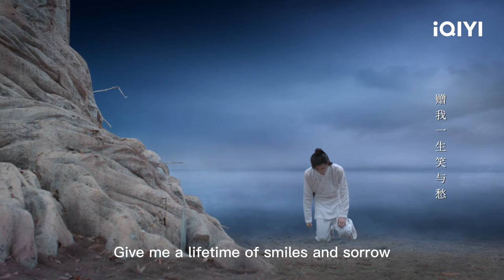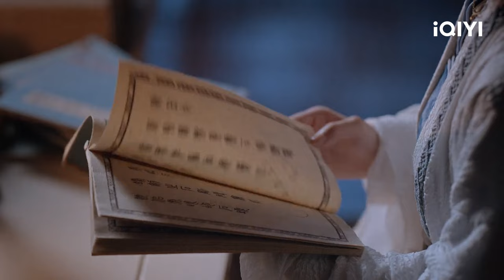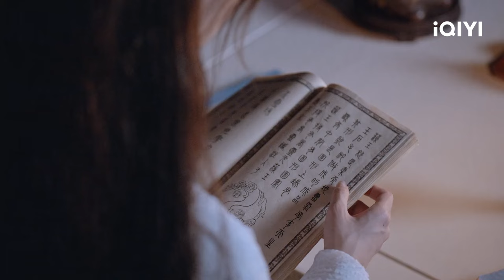Highlight EP22:Yun Tianhe is Particularly Sad | Sword and Fairy 4 | 仙剑四 | iQIYI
【Introduction】The iQIYI Original Chinese Drama "Sword and Fairy 4" is a fantasy period drama directed by Yang Xuan and Huang Ye, starring Ju Jingyi ("Legend of Yunxi" and "Rebirth for You"), Chen Zheyuan ("Detective Chinatown 3"), Mao Zijun ("Marvelous Women"), Mao Xiaohui ("Once and forever"), Baron Chen ("Eternal Love of Dream"), and others. 19 years ago, Qionghua Sect used the double swords of Wangshu and Xihe to trap the demon realm and seize spiritual power, triggering a war between humans and demons, with heavy casualties on both sides. Due to their disagreement with Qionghua Sect's cultivation philosophy, the disciples of Qionghua Sect Yun Tianqing (played by Baron Chen) and Su Yu left Qionghua and went to Qingluan Peak, where they gave birth to their son Yun Tianhe (played by Chen Zheyuan). Not long after, Su Yu passed away. The young Yun Tianhe is not aware of his parents' past, and his father Yun Tianqing also passes away due to illness, leaving him to grow up alone on the mountain. Yun Tianhe runs into Han Lingsha (played by Ju Jingyi), a young lady who breaks into his parents' tomb, and they go down the mountain together to search for his parents’ past. In the midst of their journey, they get acquainted with another lady Liu Mengli (played by Mao Xiaohui). In order to understand his father's past, Yun Tianhe, along with Han Lingsha and Liu Mengli, become disciples of the Kunxu Qionghua Sect. Qionghua Sect assigns Murong Ziying (played by Mao Zijun), who is similar in age, to mentor them, and the four become companions. As his background is gradually revealed, the four of them, who have originally sympathized with each other, are plunged into deep pain and confusion. In the end, Yun Tianhe joins hands with his close friends and embarks on the path of saving the world by resisting his fate.

【Cast】Ju Jingyi,Chen Zheyuan(in random order)
Mao Zijun,Mao Xiaohui,Wang Yuanke,Zhang Fan,Wang Duo,Chen Chuhe(BaronChen),Li Xinze,Li Muchen

《Beauty of Resilience》 （Played by Ju Jingyi）